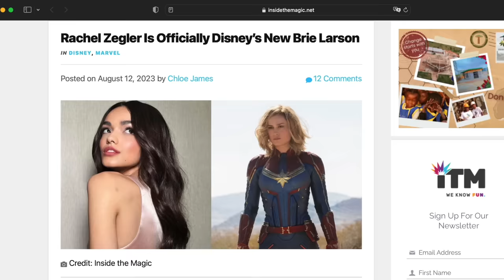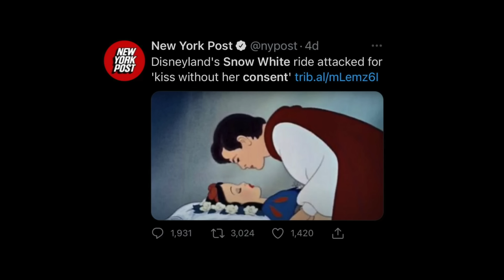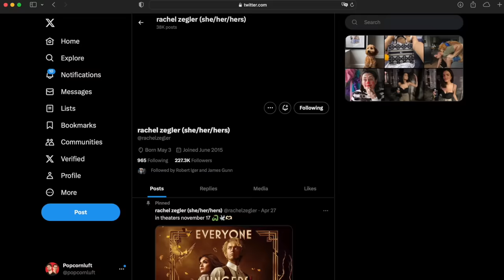Disney-Desaster Schneewittchen (2024) geht in die nächste Runde | Rachel Zegler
Rachel Zeglar, die im Schneewittchen-Remake von 2024 die Hauptrolle spielen wird, schafft es aktuell mit ihren seltsamen Ansagen und Einstellungen, ihren eigenen Film zu ruinieren, bevor dieser überhaupt erschienen ist.
Wie genau sie das fertig bringt, darum geht es in diesem Video.

Disney versinkt in der Tiefsee | Arielle, die Meerjungfrau (2023)

Anatomy of Story von John Truby

Story: Die Prinzipien des Drehbuchschreibens von R. McKee
Englisches Original

Der Heros in tausend Gestalten von Joseph Campbell
Englisches Original

Save the Cat! von Blake Snyder:
Englisches Original

Rode Videomic NTG Broadcast Kamera-Mikrofon

Snow White
Erscheinungsjahr: 2024
Regie: Marc Webb
Drehbuch: Greta Gerwig, Erin Cressida Wilson
Produktion: Marc Platt